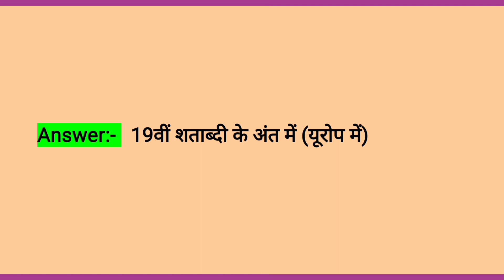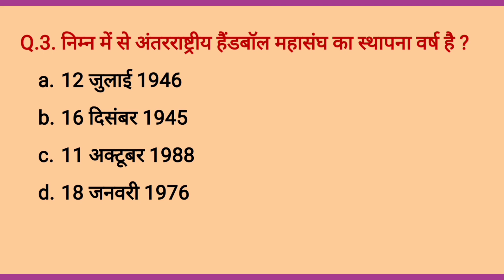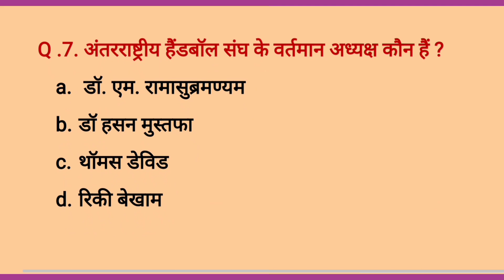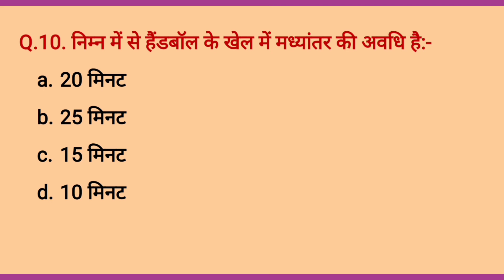Handball gk mcqs | Handball games mcqs | Handball mcq gk questions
Handball gk mcqs | Handball games mcqs | Handball mcq gk questions | Physical Education Ka Sansaar |

Handball mcq gk questions
Khel sambandhit question group d
sports mcq for mppsc
sports objective questions
sports objective
खेल से संबंधित प्रश्न 2023
खेल संबंधी सामान्य ज्ञान 2022
खेल सामान्य ज्ञान
sports se sambandhit prashn
sports se sambandhit gk
physical education mcq for tgt
खेल से संबंधित प्रश्न उत्तर
खेल संबंधी सामान्य ज्ञान 2023 pdf
खेल से संबंधित प्रश्न उत्तर 2023
खेल से संबंधित प्रश्न वर्ग 3

Handball mcq
Handball games mcqs
Handball gk mcqs
Handball gk mcq
Handball game mcq
Mcq and sports gk questions
Handball measurement mcq questions in hindi
Handball mcq questions
handball mcq
handball mcq questions and answers